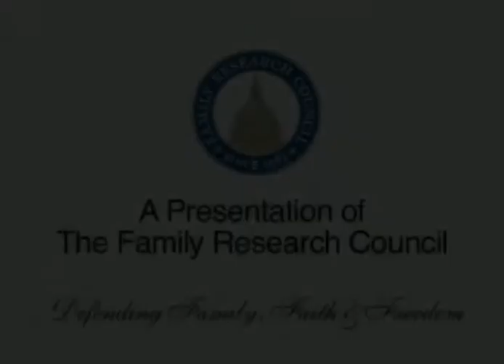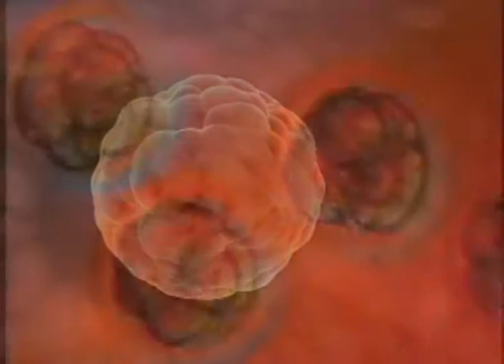Adult Stem Cell Research.mpg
Family Research Council has produced this outstanding education video regarding Adult Stem Cell research and its effectiveness.